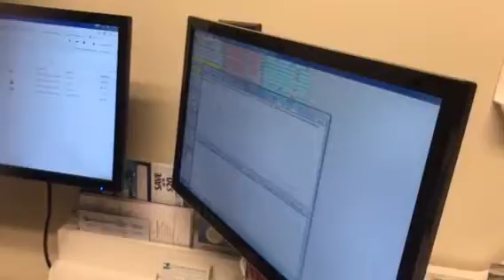Scribe Patient intro 1